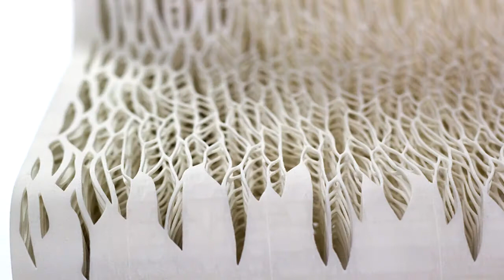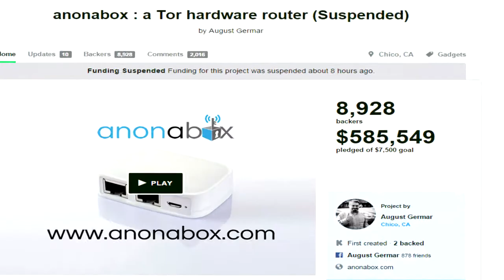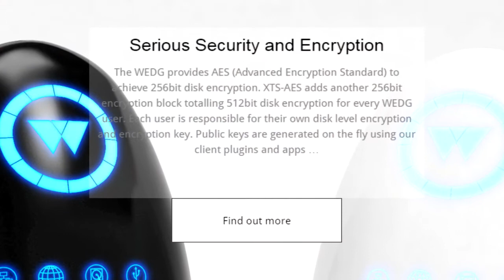E 82- Iron Man Prosthetic, Anonabox, WEDG, Butt Morphing Chair | Red Headed Geek Show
Minecraft news- There is going to be a Minecraft movie, directed by Shawn Levy!
A man also created an in-game working iPhone in Minecraft.

Your kids love Iron Man? Who's doesn't? This 3D printed prosthetic hand was made to help kids with their self esteem.

Anonabox- After raising nearly $600,000 on Kickstarter, this self-proclaimed web anonymiser is apparently fake.

WEDG- Not fake...so far..is WEDG- A cloud alternative email system that promises to keep intruders away.